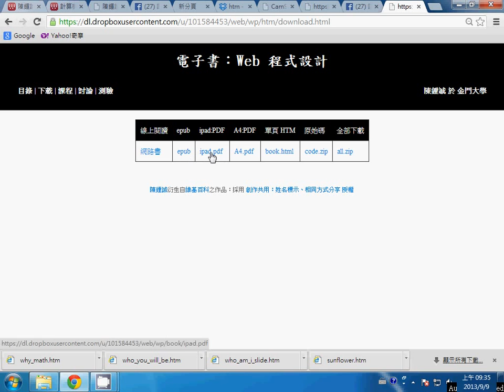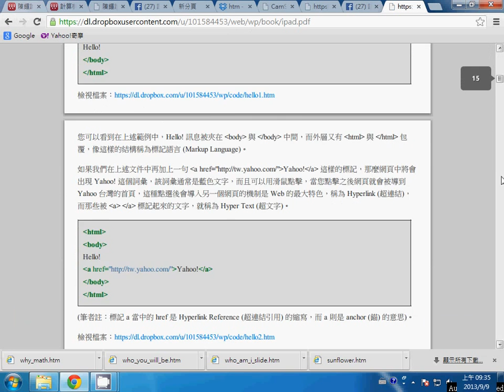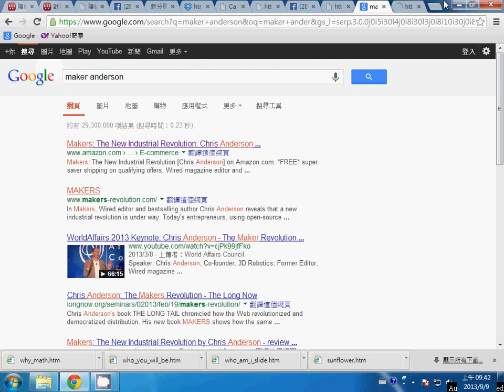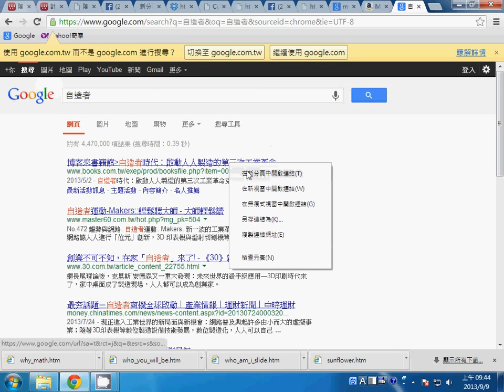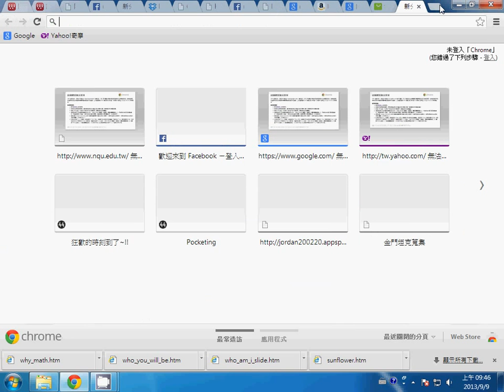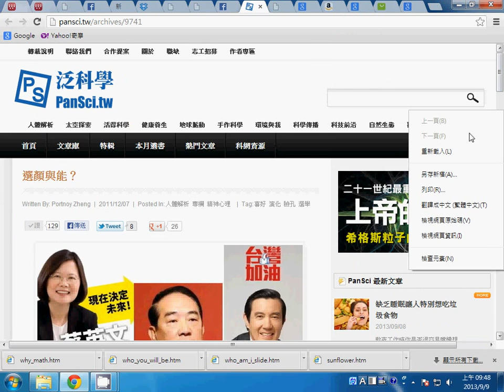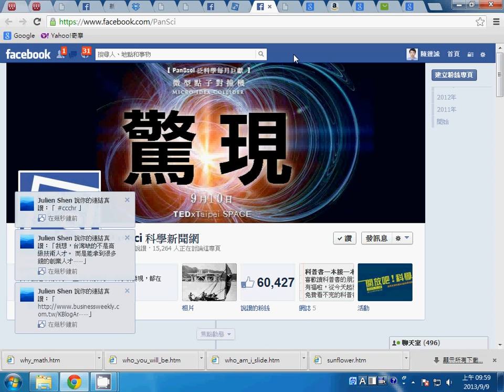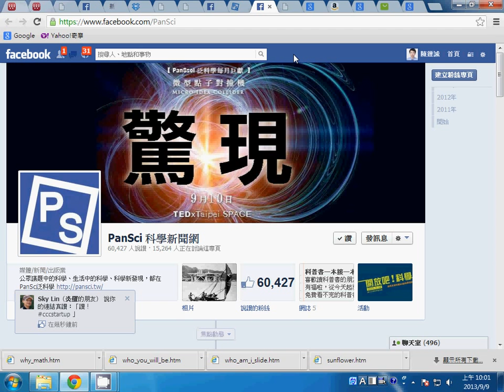計算機結構：第一堂課 -- coIntroduction1